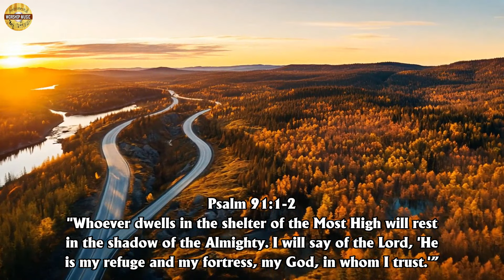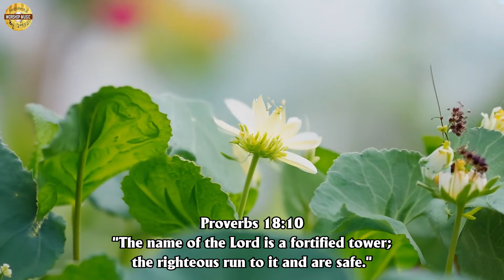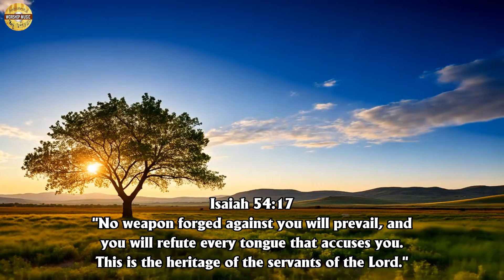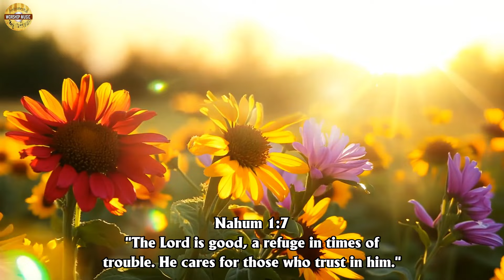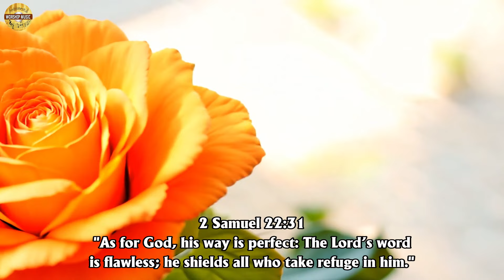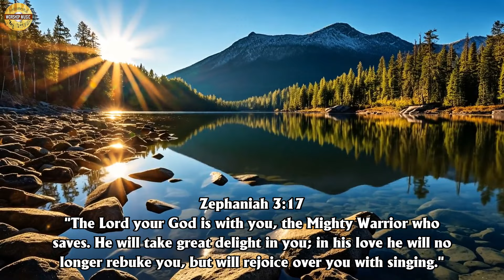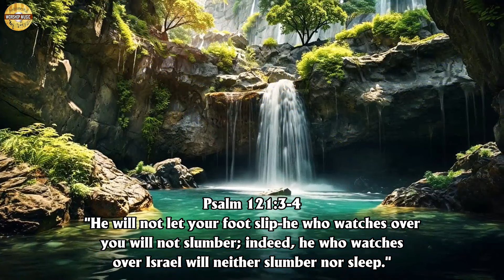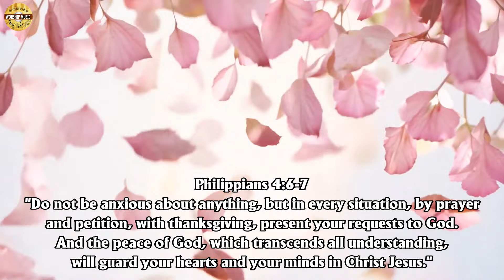Best Hillsong Instrumental Worship Music Playlist - Encouraging Instrumental Christian Music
Unwind and find your inner calm with our relaxing instrumental music. 🌙✨**
The soft, melodic rhythms are here to help you relax, meditate, or create a serene environment at home or work. Close your eyes, breathe deeply, and let the music guide you to a state of pure peace.